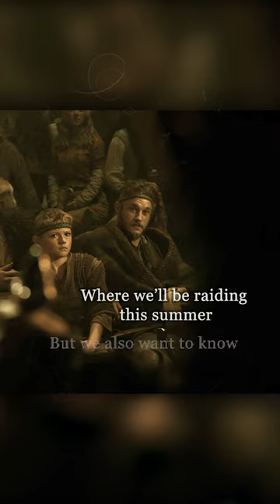😨 Earl Haraldson demonously humiliates Ragnar Lothbrok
A tv-show Vikings. First season, where earl Haraldson confronts Ragnar Lothbrok. This is a very epic moment of history, believe me!
Thanks for the follow! ❏